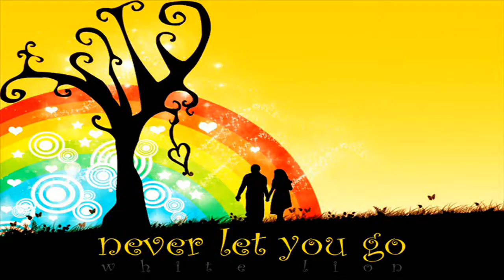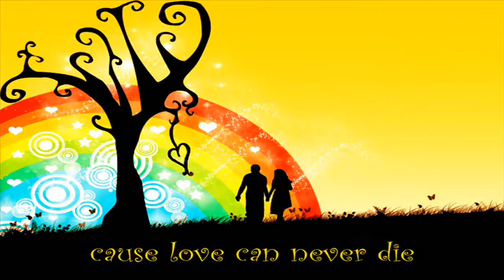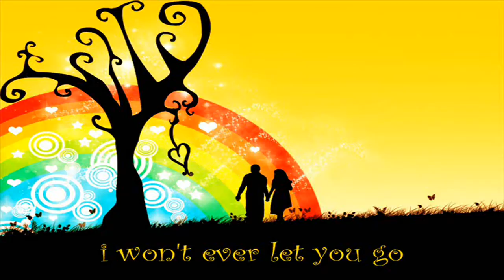White Lion - Never Let You Go + Lyrics